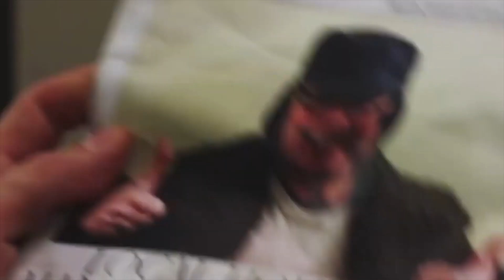Terry Durney. Acting Showreel.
Northern based "more mature" (old!) actor experienced in drama & comedy.